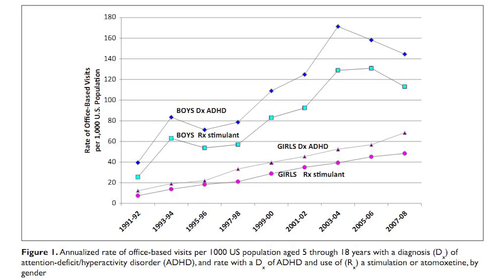Do I Have ADHD?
Just something I've been thinking about for a while.

I am very lucky to have found myself (and gotten myself) in a situation that is well suited to the quirks of my personality. But I still find myself sometimes unintentionally hurting people, annoying people, or letting people down even though I often know the exact mistake I am making.

I'm not saying that means I have ADHD, I just want to continue to understand the mistakes I make, that I am prone to making them, and develop habits to stop myself. This channel is full of tips I find useful, and there are a number of habits I've developed on my own.

Finally, here's a thing I didn't say in the video. I've struggled with worrying that if I get diagnosed, I will blame the disorder instead of myself and let that excuse my behavior. I know that's dumb, because if I'm being impaired by something, I should know and take the steps to reduce that impairment. But part of me always wants to believe that I'm strong and smart enough to handle any curve ball I get thrown without letting myself or other people down.

I think that might be a pretty destructive way to look at it, which is why I'm glad I've allowed myself to get support from friends, family, and professionals over the years.